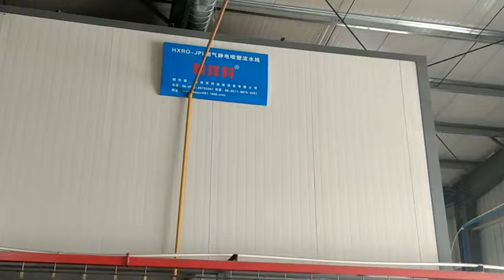Powder Coating Line Gas Oven And Manual Booth HXRQ-JPL Gas Line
Hangzhou Huaxiang Coating Equipment co. LTD is a professional company and committed to production, processing and sales of powder coating machinery. Company is located at the beautiful tourist city - hangzhou, transportation is convenient, the geographical position is extremely superior.